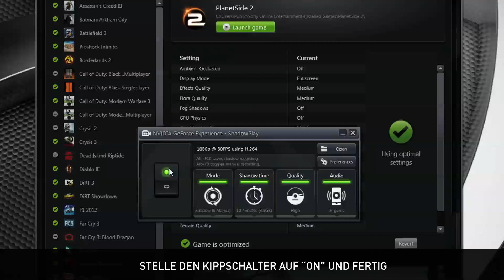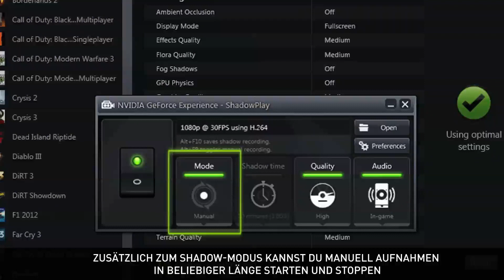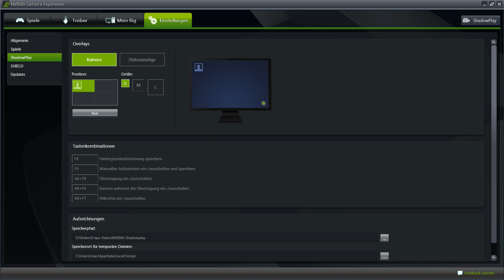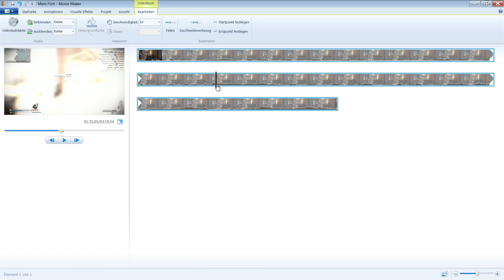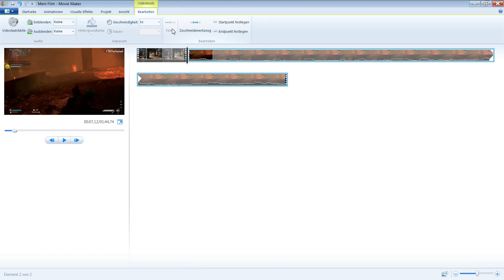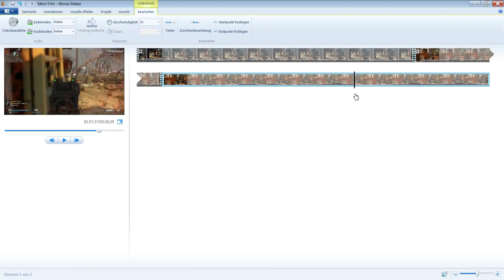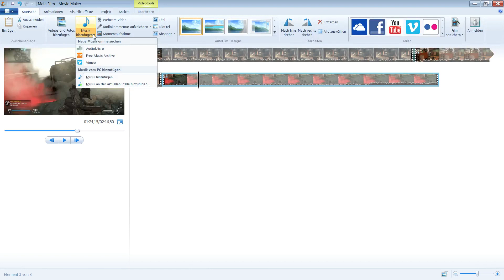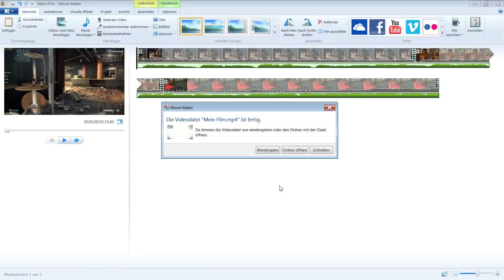COD Ghosts - NVIDIA Shadowplay - Video Contest - Gewinnspiel [PP HD]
Alle Informationen rund um NVIDIA Shadowplay & den Experience Treiber findet ihr

1. Track von: Paul Reeves - Song: Kyie
2. Track von: Paul Reeves - Song: Night Exodus
3. Track von: Thomas Garrad-Cole, Cliff Haywood - Song: Home Run
4. Track von: Robert Taylor - Song: Shut Down - alle Songs bei iTunes

Pink Panter Fan-Club Teamspeak, wo ich fast jeden Tag bin: 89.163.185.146

DANKE! :)

Genre: Action
Publisher: Activision
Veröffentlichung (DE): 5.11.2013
Plattformen: PC, PS3, Xbox 360 und Next Generation Plattformen